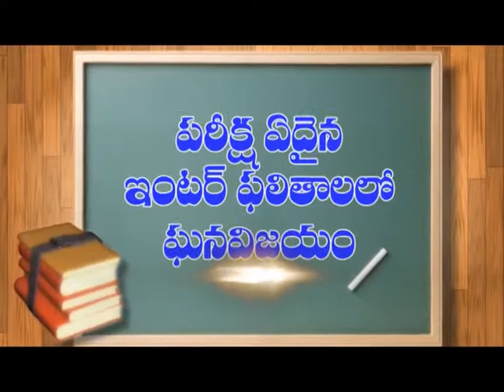నెల్లూరు జిల్లా కోవూరులో పోలేరమ్మ ఉత్సవాలు | Dn5 News